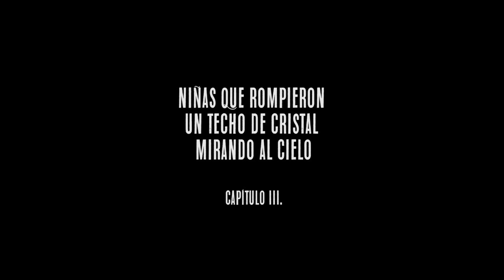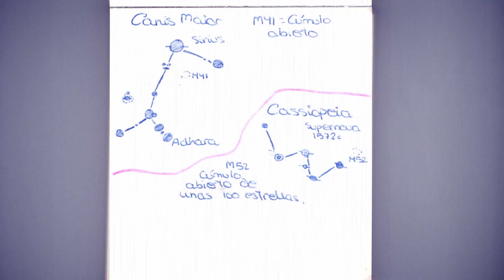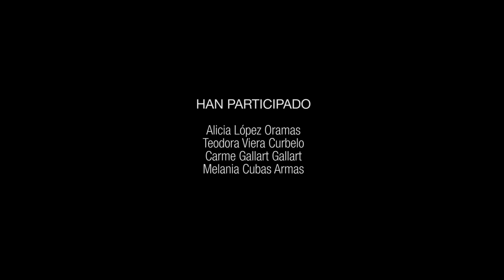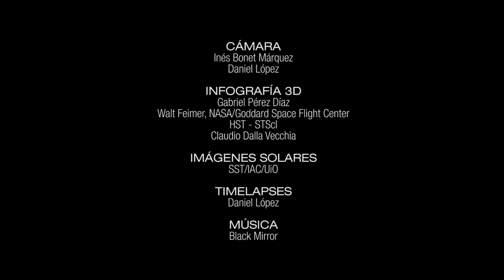Niñas que rompieron un techo de cristal mirando al cielo (Capítulo III)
“De niña se me ocurría que quería ser cantante, bailarina o maestra. Pero, realmente, es que no tenía ningún otro tipo de modelo”, explica la investigadora del IAC Carme Gallart Gallart, quien ha participado, junto a la ingeniera Dora Viera Curbelo y las astrofísicas Alicia López Oramas y Melania Cubas Armas, en este nuevo capítulo de la serie audiovisual Niñas que rompieron un techo de cristal mirando al cielo.

Esta serie de vídeos, que ya va por su tercera entrega, pretende animar a las más jóvenes a escoger carreras científicas y técnicas, al mismo tiempo que visibiliza el trabajo que desarrollan las astrofísicas e ingenieras que trabajan en el IAC. El objetivo es continuar la serie explicando qué querían ser de pequeñas, qué estudiaron en la Universidad y a qué se dedican en la actualidad, planteando modelos alternativos para quienes todavía no han escogido estudios superiores.

Los datos que se presentaron el pasado mes de noviembre en el Gender in Physics Day en La Laguna plantean que el equilibrio en esta área de investigación es posible. Según la Unión Astronómica Internacional (IAU), el número de astrónomas y astrofísicas profesionales en Argentina es del 41%, alcanzando una representación equilibrada de hombres y mujeres según la Ley de Igualdad. Sin embargo, España se encuentra por debajo de esa cifra rondando en 21%, pero por encima de Suecia (16%) y Suiza (15%), lo que alienta a promover las vocaciones científicas en edades tempranas.

Los vídeos que componen esta serie, pertenecen al proyecto “El regreso de Henrietta Leavitt: de la escuela a la carrera investigadora pasando por el teatro” y han sido desarrollados por la Unidad de Comunicación y Cultura Científica (UC3) del Instituto de Astrofísica de Canarias (IAC) en colaboración con la Fundación Española para la Ciencia y la Tecnología (FECYT).

Ficha técnica:
Dirección: Carmen del Puerto Varela
Realización: Inés Bonet
Coordinación: Laura Calero Hernández, Silvia Granja González y Alejandra Rueda Moral
Cámara: Inés Bonet Márquez y Daniel López.
Infografías 3D: Gabriel Pérez Díaz, Walt Feimer, NASA/Goddard Space Flight Center, HST – STScI y Claudio Dalla Vecchia.
Imágenes solares: SST/IAC/UiO.
Timelapses: Daniel López.
Traducción en inglés: Ester Saiz Balbastre.